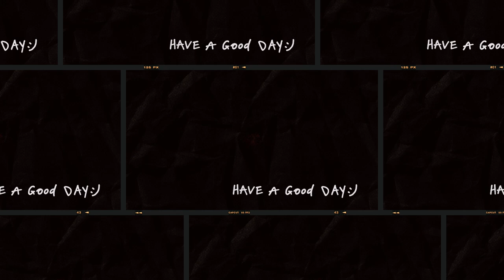(Free Beat) SIDOKA "Oriental"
NÃO LEIA...👀

✅ 136 BPM - (D menor)

✅ Instrumental livre de direitos autorais, desde que seja dado os devidos créditos... Basta colocar o @jhonra019

E VOLTE SEMPRE !!!

ÉO DJHonráaaaa c4r4lh0...